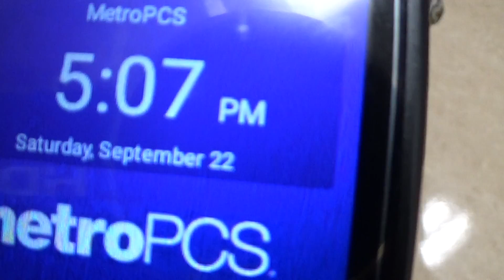Dad's last room re visited 9 22 18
JOE NANIA RE-VISITS THE ROOM WHERE HIS FATHER FRANK PASSED AWAY IN ON WEDNESDAY MORNING - FEBRUARY 20 2008 - IN ROOM 430 - AT TORRANCE MEMORIAL HOSPITAL -